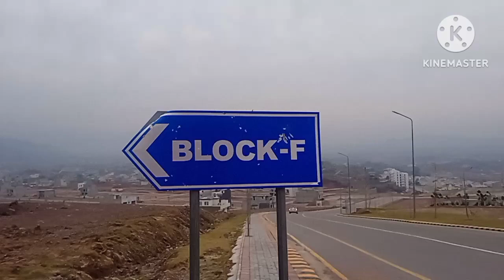Park view city Islamabad | F block updates | Park view city latest development updates